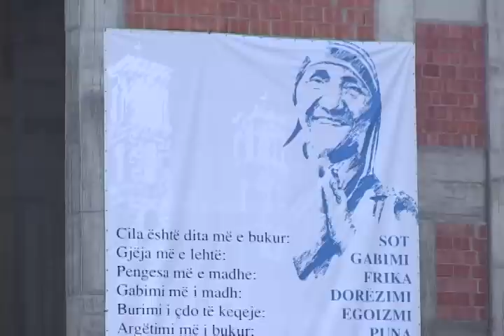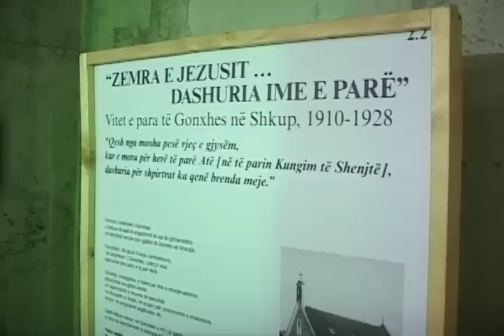Katedralja e Prishtines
Perurohet ne Prishtine Katedralja me emrin e Nene Terezes